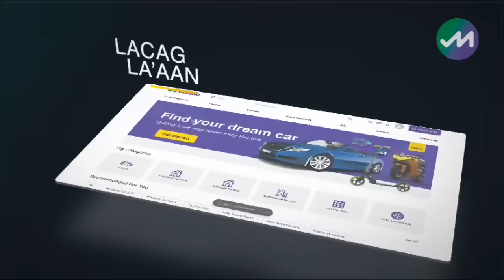MESSI waa FINAL markale CoppaAmerica balse Sory Brazil,Ar Chelsea Suqa ka qabta,HALISTA CR7 JIMCAHA+